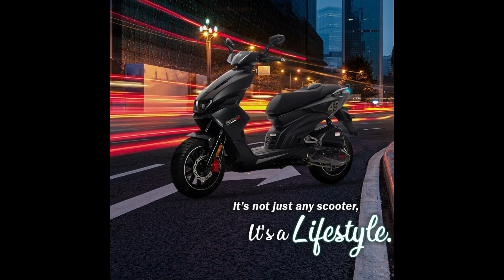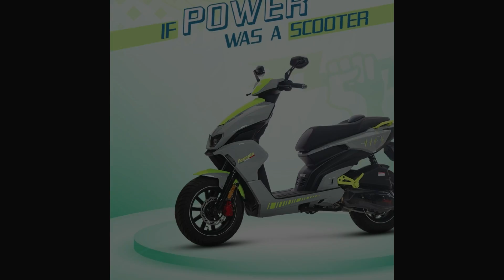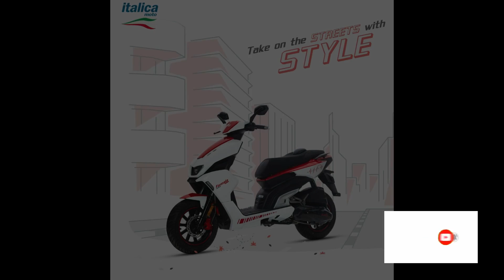ItalicaMoto Formula 150 Scooter in Nepal | Review | Price | Specification | ItalicaMoto Nepal 2021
The mileage of ItalicaMoto Formula 150 is 30-35 kmpl on the city and 40+ on the highway.
New Sporty 150cc Scooter in Nepal... (ItalicaMoto Formula 150CC )
POWERFUL LIKE BIKES
Features of this scooter:-
– Projector headlamps with DRL
– LED side lamps and tail lamps
– Fully digital instrument cluster
– Front phone storage slot with charging socket
– Hazard function
– Dual-Disc brakes
– Chunky 130/70 section rear tyre etc.
Engine Displacement: 149cc
Maximum Power: 12PS @ 8500 rpm
Maximum Torque: 14.5Nm @ 60000rpm
Front Brake: 220mm Disc
Rear Brake: 130mm Drum
Wheels Type: Alloy wheels
TESTED MILEAGE: 36KMPL
FULE TANK: 6.2 LITERS
COLOR OPTION: BLACK // GREEN // BLUE // RED.

Price in Nepal 2021:- 3,10,000 /-

Editor: Rabin Sunar
Software: Photoshop & Wondershare Filmora